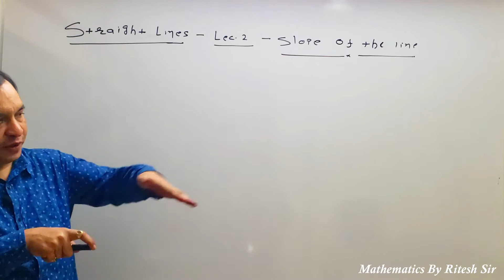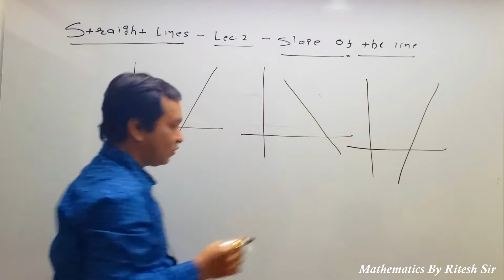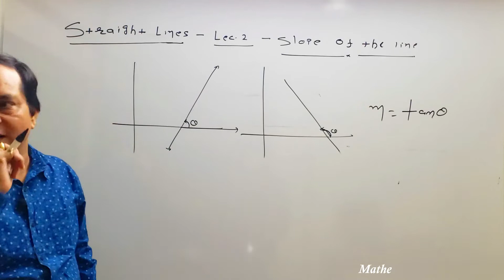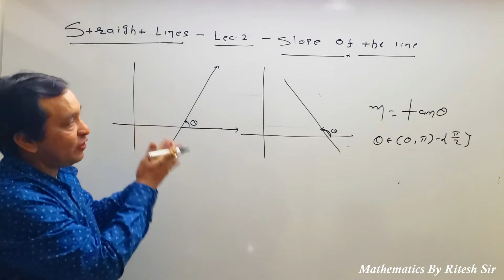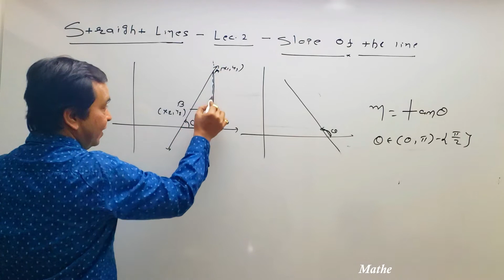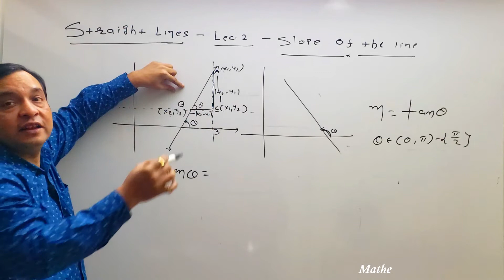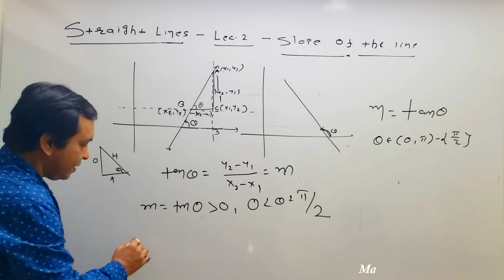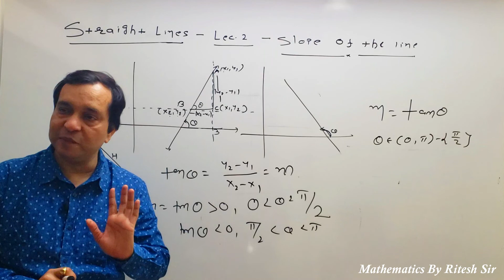Straight Lines LEC-2 SLOPE OF THE LINE | 11TH SCI | ALL BOARDS | NCERT | GSEB | JEE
STRAIGHT LINES  CLASS 11| (Chapter 10)|
In This video topic covered STRAIGHT LINE
Which helps to student understand and meaning of LINES and it's basic to learn topic very easily  also this content helps to student for JEE And Other competitive exam , This topic is not only for the students who studies IN 11th & 12th , also Helps For NDA entrance exam And MBA , MCA , GATES And Professional entrance exam.
Our Institute provide quality education and materials for the students who except the challenge for new features and future.

 We Also provide offline coaching and online coaching with subscription
For more details and contact join our whatsapp Group on 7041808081